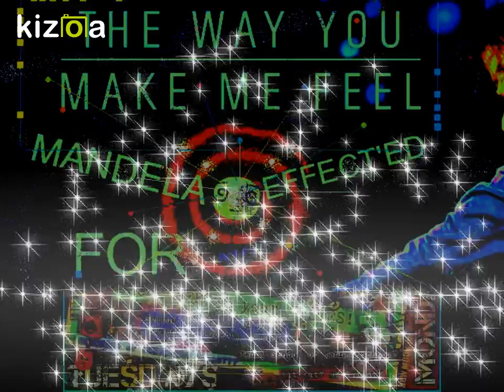NEW TRUTH on TUESDAYS of NEW NOON ON TUESDAYS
On this last TRUTHFUL TUESDAYS before HALLOWEEN, let's count your real TRUTHS, as you see, you past sure clearly remembered those past logos we see. Do you remember JCPenny? or remembered as JCPenney. Do you remember the trick-or-treat candy Kit-Kat with a dash in the middle, or do you simply remember as KitKat? Wat about Cheez-Its with a added "s" or Cheez-Itz, or Cheez-Iz? or do you remember Cheez-It? How about stop for coffee and doughnuts at you clearly past remember as Duncan Donuts? or Duncan Doughnuts? or Dunkin Donuts? How about the coffee stop Starbuck's? or Starbuck's Coffee? Wat about the US Flag was it a red stripe under the blue window with 52 stars? 54 stars? 50 stars? and or with a white stripe next to the blue window. What about the ABC show spinoff of 1988 sideline from Who's The Boss, called The Huge, with a teenage actor in it? Some may remember it. As this spinoff never existed on this reality we see. How about the cable channel TLC's Curious World from the early 2000s? How many remembered the show we watched? Well the truth is today in this world, it does not ever existed. The Flintstones on ABC cartoon of the 1960s? But the spelling changed to Flinstones. Do you clearly remember that all 4 NBC's Saturday 1980s sitcom The Golden Girls all 4 dead? Including Betty White? Not anymore! Betty White the oldest of the 4 still alive at 96! Some could see my house with no pool, a gas station, a additional hallway, maybe bigger too, as the reality now has a inground pool and a single hallway. When our past memories are delused and gets twisted up messing our minds. The Bible says yes the devil can mess our past memories our consciences, jumping timelines without knowing it in these said END TIMES before the coming rapture. The TRUTH never hides, all the hidden stuff is never hidden before accounted before GOD! Music lyrics changes. Some facts just don't match up in this world we see.